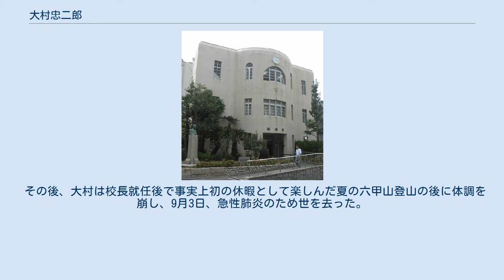大村忠二郎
大村 忠二郎（おおむら ちゅうじろう、1862年11月27日 – 1921年9月3日）は岡山県出身の教育者。
大阪府第一高等女学校（現・大阪府立清水谷高等学校）初代校長で、大阪における女子教育の第一人者。
 明治初期、実生活に必要な「技芸」を授ける程度だった女子教育が、1899年（明治33年）公布の「高等女学校令」(男子の「中学校令」に準じ、高等普通教育＝中等教育を目指す基準)にあわせ、大阪府も女子の教育機関を整備することになった。
1900年、府立初の高等女学校「大阪府第一高等女学校」創立に伴い、各地で手腕を振るっていた大村忠二郎が任命された。
 清水谷高校と「清友会」を象徴する「済美館」。
左下に写っている胸像が大村忠二郎である 大村の熱意は言うまでもなく、「大阪府清水谷高等女学校」として発足した府立第一高女への各界の意気込みは相当なもので、生徒の教養・見識を高めるため、名士が多数、協力・講演した。
大隈重信や渋沢栄一をはじめ創立後20年間の記録に残るだけでも120人以上が来校しており、清水谷高女の敷地に建てられた同窓会館「済美館」に首相西園寺公望が揮毫したのも、大村の信奉していた親友成瀬仁蔵の後見人である西園寺が、自身の「女子教育の重視」という考えを大阪の殿堂で示すためであった。
 大村は人材確保にも尽力。
中でも音楽科教員として招いた永井幸次は清水谷高女を音楽でも殿堂に育てあげ、その教材として編纂した「女子音楽教科書」が後に全国の高等女学校での基準本として使われるようになった。
後に永井は「大阪音楽学校（現・大阪音楽大学）」を創設している。
 そんな大村を周囲が放っておくわけがなく、成瀬も日本女子大学校附属高等女学校の校長として迎え入れようと説得を続け、大村も一旦、辞表を提出したが、昵懇の大阪府知事高崎親章から強く慰留され、留任した。
 21年間、清水谷高女で女子教育に尽力し続けた大村の退任が1921年（大正10年）春に発表されると、生徒や保護者らは「名誉校長」に推挙するため文部省に“直訴”したり、六女の紀子（悠仁親王の曾祖母）を通わせていた大阪市長池上四郎らが謝恩会を開催したりしている。
 その後、大村は校長就任後で事実上初の休暇として楽しんだ夏の六甲山登山の後に体調を崩し、9月3日、急性肺炎のため世を去った。
享年59（58歳）。
 ほか